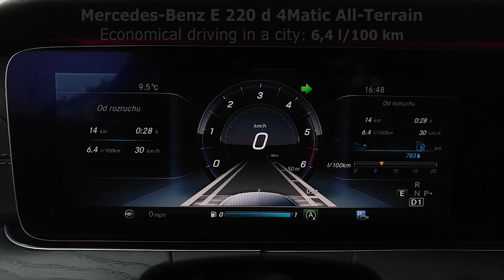Mercedes-Benz E 220 d 4Matic All-Terrain fuel consumption :: [1001cars]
Here you have the fuel consumption of Mercedes-Benz E 220 d 4Matic All-Terrain (143 kW / 194 HP). Results:
city: 6,4 l/100 km
90 km/h: 4,2 l/100 km
120 km/h: 5,8 l/100 km
140 km/h: 6,6 l/100 km